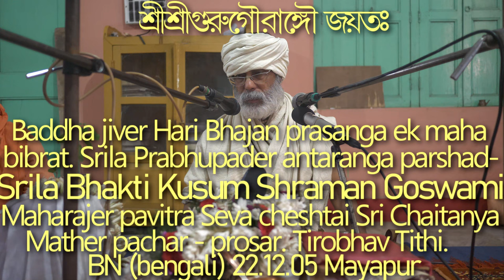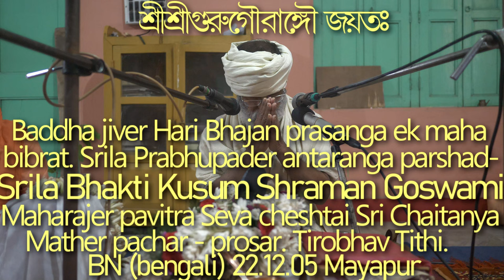SBbn221205 Baddha jiver Hari Bhajan prasanga ek maha bibrat. Srila Bhakti Kusum Shraman Gosvami Maha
বাংলা প্রবচন Baddha jiver Hari Bhajan prasanga ek maha bibrat. Srila Prabhupader antaranga parshad - Srila Bhakti Kusum Shraman Gosvami Maharajer pavitra Seva cheshtai Sri Chaitanya Mather pachar -prosar